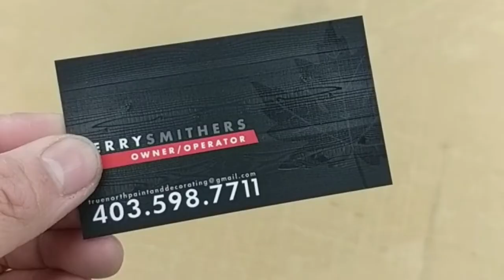New Beginning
So It's been a long time since Iv'e visited my own channel and even had time to VLOG. I am back now though. I miss Vlogging. I learned things over the last couple years and I think it's going to help with the quality and the organization of this channel.